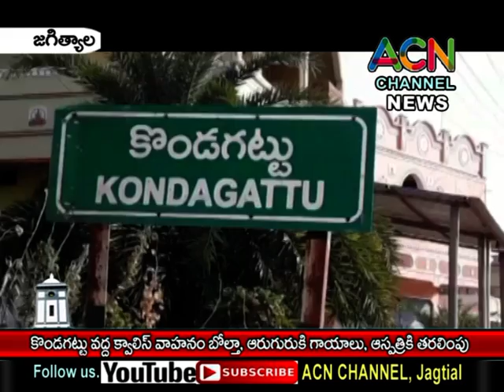జగిత్యాల : కొండగట్టు వద్ద క్వాలిస్ వాహనం బోల్తా , ఆరుగురికి గాయాలు, ఆసుపత్రికి తరలింపు